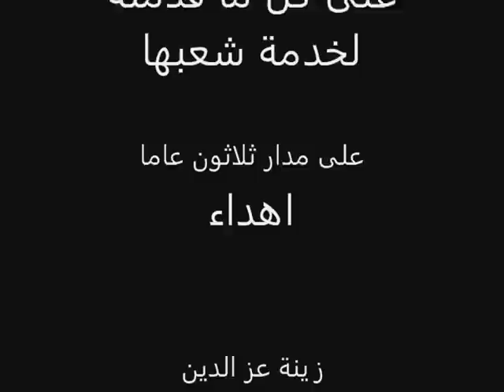السيدة سوزان مبارك(سيدة مصر الاولى ) By: Zeina Ezz El Dine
اهداء خاص للسيدة المصرية الاولى (سوزان مبارك)
تقديرا منا لما قدمته لخدمه شعبها ورفعة  بلادها على مدار ثلاثون عاما
لكى كل الشكر والتقدير سيدتى (ماما سوزان )